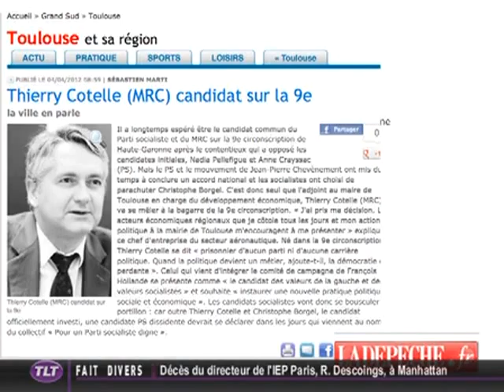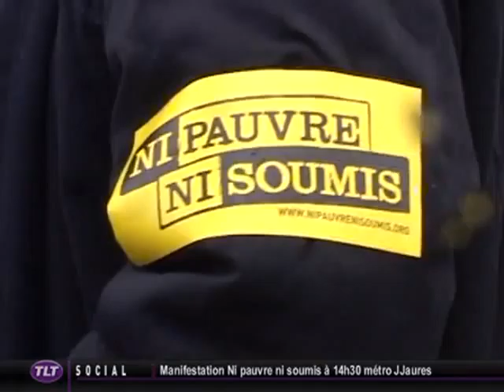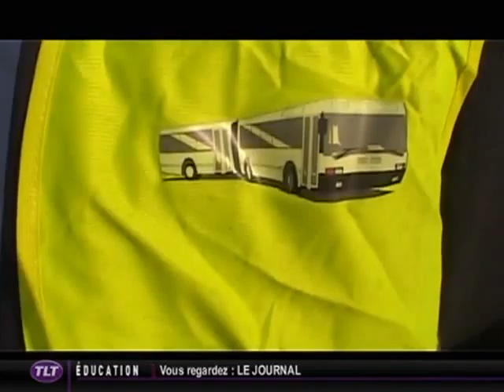TLT - Le JT du 04/04/2012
Sites webs/blogs, copiez cette vidéo avec le bouton "Intégrer" !